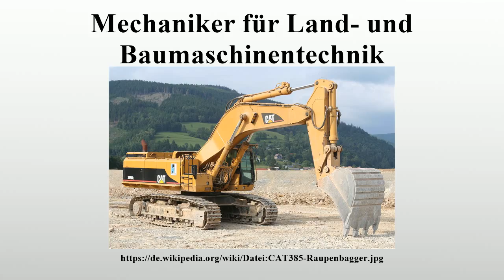Mechaniker für Land- und Baumaschinentechnik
Vielen Dank für Ihre Unterstützung:

Der Mechaniker für Land- und Baumaschinentechnik ist in Deutschland seit 2004 ein staatlich anerkannter Ausbildungsberuf nach Berufsbildungsgesetz und Handwerksordnung.In Österreich nennt sich der Lehrberuf Land- und Baumaschinentechnik.

Bild-Copyright-Informationen
Urheber Info: User:Störfix